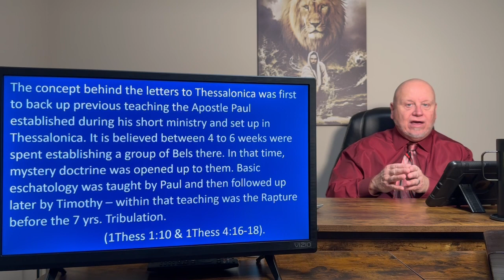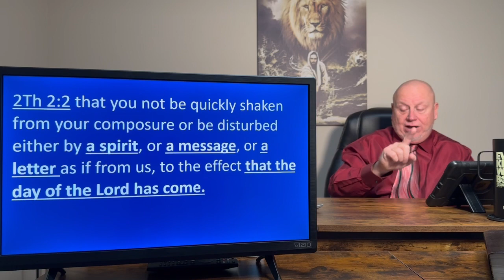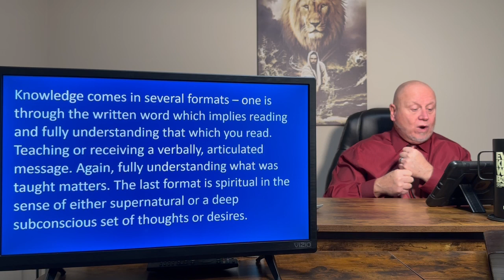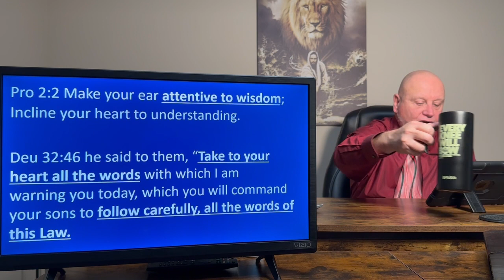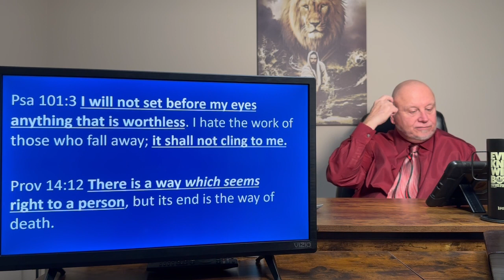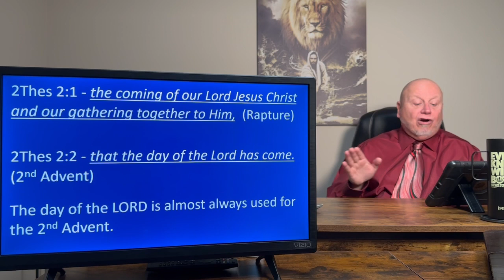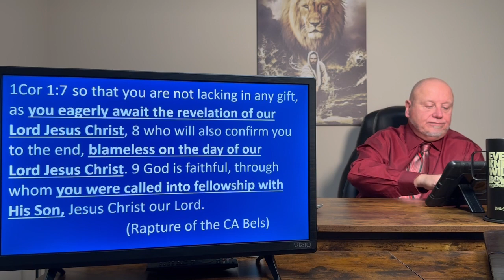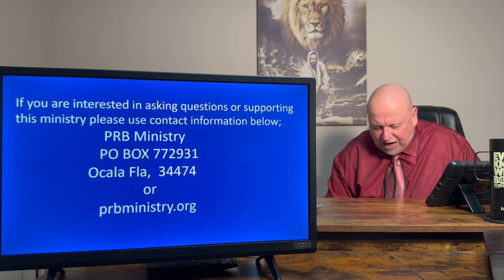The Day of the LORD will come!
2Thess lesson #37; The study in proper context of the letters to Thessalonica, reveals the RAPTURE occurs just before the 7 years of Tribulation. 2Thessalonians 2:1-2.